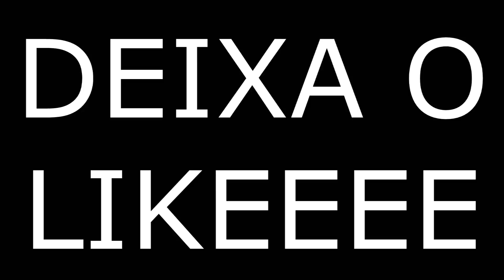PAPEL ALUMÍNIO VIROU UMA BOLA DE METAL BRILHANTE E GRANDE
Transformei uma bola amassada de papel alumínio em uma esfera bem grande, quase perfeita e brilhante, que parece maciça, o resultado ficou incrível!